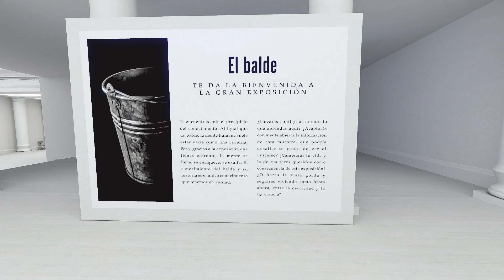5 - The Stanley Parable 2 - La Secuela (ver en último lugar)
SÓLO debes ver este capítulo si has TODOS los capítulos anteriores de la serie. The Stanley Parable Ultra Deluxe Edition, una obra maestra de los juegos indies y un ejercicio brillante de metanarrativa o metajuego o cómo hablar del medio de manera brillante y sutil. Después de Sí hacer caso al Narrador y de NO hacerle caso, de ver el VERDADERO nuevo contenido, de ver el NUEVO NUEVO contenido, toca ver ya la esperadísima secuela de The Stanley Parable Ultra Deluxe Edition. Habla sobre las secuelas, los remakes, etc...